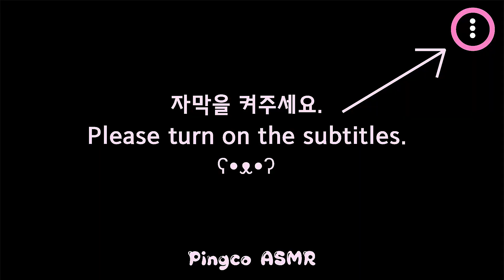ASMR *TANGHULU* MUKBANG CANDIED FRUITS / CANDIED MANGO KYOHOJELLY 망고탕후루 쿄호젤리 먹방 이팅사운드 EATING SOUNDS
TANGHULUE MUKBANG CANDIED FRUITS, CANDIED MANGO, KYOHOJELLY, KYOHO, EATING SOUNDS
탕후루 먹방, 과일 탕후루, 망고 탕후루, 쿄호젤리, 망고, 이팅 사운드